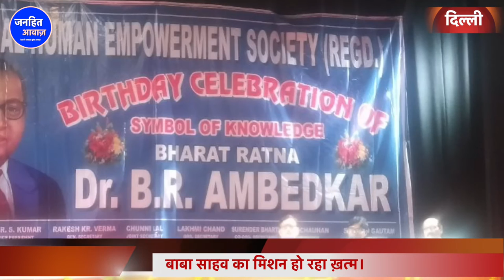अम्बेडकर जयंती पर लड़की का दमदार भाषण / JAYA TAI BANSODE | CHAITYA BHUMI |HOLIKA DAHAN | JANHIT AWAZ